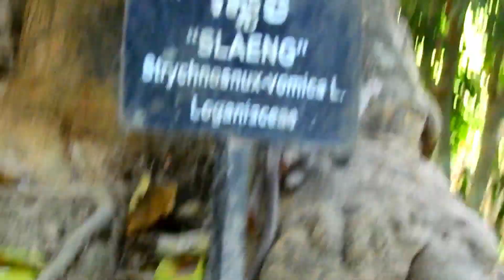Break Heart ....Poor ALBA So Hungry And Hurt/Thanks Madam For Giving The Cornucopia/Sounds Monkey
beautiful baby monkey why big monkey bites baby monkey
baby monkey cry request milk new baby monkey
baby monkey cries loudly baby monkey cry seizures
adorable baby monkey baby monkey cry loudly
baby monkey find food newborn monkey baby monkey hungry milk
monkey life  baby monkey scare monkey hungry milk
baby monkey so scare baby monkey lori
baby monkey pet pity monkey nature wildlife
wildlife monkey

what's a baby monkey?
What are monkeys babies called?
What are the characteristics of a monkey?
What does monkey say monkey do?
What are 3 interesting facts about monkeys?
What is a skill monkey?
Do monkeys drink milk?
What is the habitat of monkey?
Where do monkeys sleep?
How old do monkeys get?